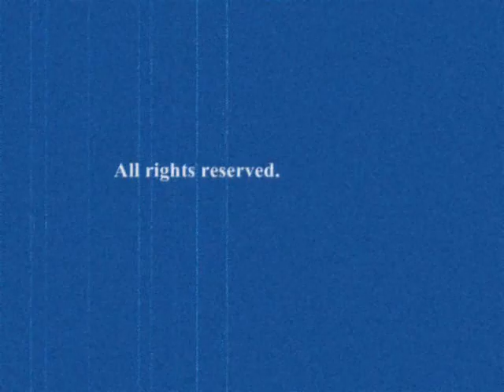The L.A. county fair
Karaoke provided by the Music station in Southern California.
Season 2003 at the fair, grab a jug pack a ham and fasten your seat belts Francis.